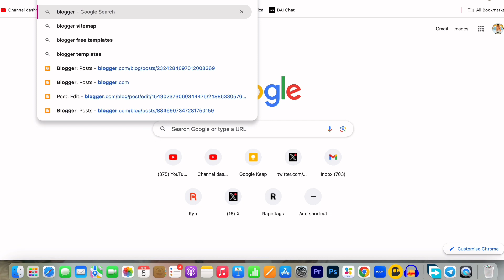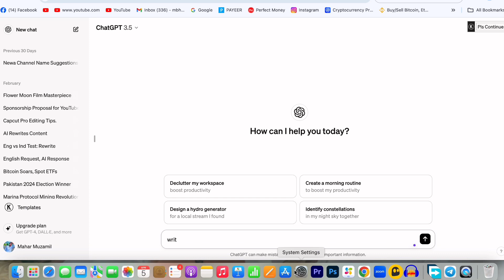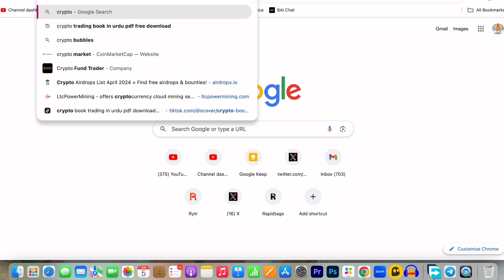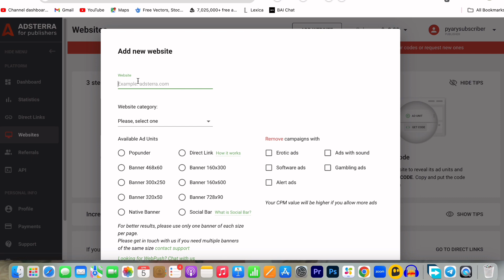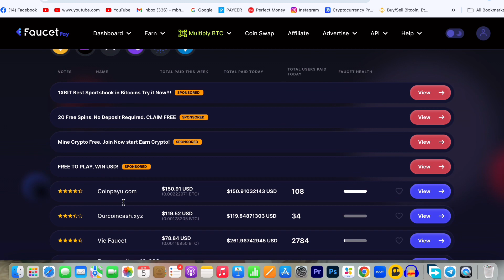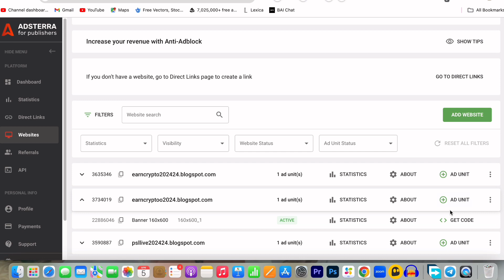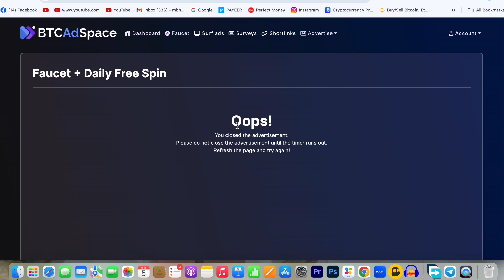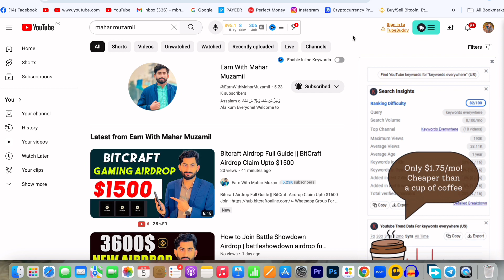Adsterra New Premium Earning Method | Adsterra High CPM Earning Trick | Earn From Adsterra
Introducing the latest premium earning method from Adsterra! Discover the high CPM earning trick that will help you maximize your revenue potential with Adsterra. In this video, I'll show you step-by-step how to leverage this new method to earn big from your Adsterra campaigns. Don't miss out on this opportunity to boost your earnings - start implementing this strategy today and watch your profits soar!

adsterra,
adsterra arbitrage,
adsterra approval,
adsterra blogger setup,
adsterra banner ads,
adsterra bank transfer,
adsterra best cpm country,
best vpn for adsterra,
best blogger template for adsterra,
how to monetize blogger with adsterra,
adsterra cpm trick,
adsterra cpm,
adsterra code paste in blogger,
adsterra course,
cpm adsterra,
cpm work on adsterra,
adsterra direct link,
adsterra direct link self click,
adsterra direct link earning tricks,
adsterra direct link trick,
adsterra direct link create,
adsterra direct link ads cpm,
adsterra direct link arbitrage,
direct link adsterra,
how to add direct link in adsterra,
how to create direct link in adsterra,
how to use direct link in adsterra,
how does adsterra work,
how to make money with adsterra direct link,
adsterra earning,
adsterra earning method,
adsterra earning tricks self click,
adsterra earning in pakistan,
adsterra earning tricks vpn,
earn money from adsterraadsterra, adsterra high cpm, adsterra earning trick, adsterra earning method, adsterra 2023, how to earn money with adsterra, how to increase your earnings from adsterra, how to make money with adsterra direct link adsterra,
adsterra earning,
adsterra earning method,
earn money from adsterra

Thank